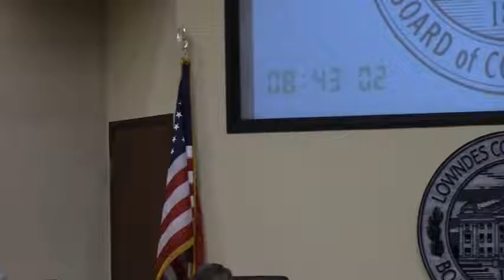7. Reports - County Manager (none) - 9. Meeting Adjournment @ LCC Work - 2017-03-13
7. Reports County Manager (none)
9. Meeting Adjournment 09:43:01